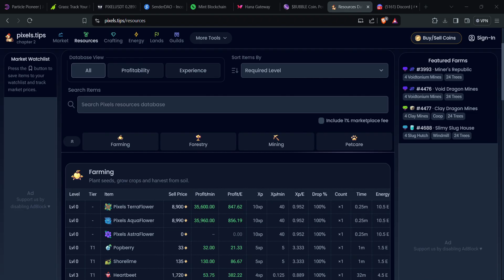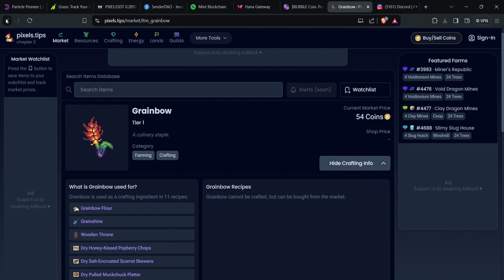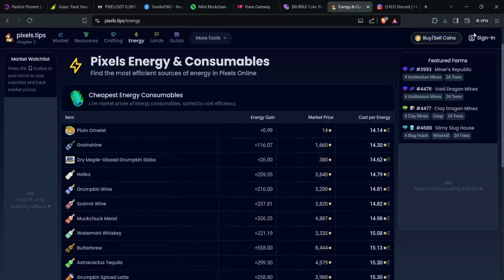Unlimited Energy Unlimited Coin and Unlimited PIXels - Pixels Chapter 2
Hello Everyone Welcome to ROYAL FORCE

My Name Is Paras And I am Mobile player And Streamer also I am using one phone for doing Streams and playing games

My device - IQOO z3
RAM - 8GB
STORAGE - 128GB